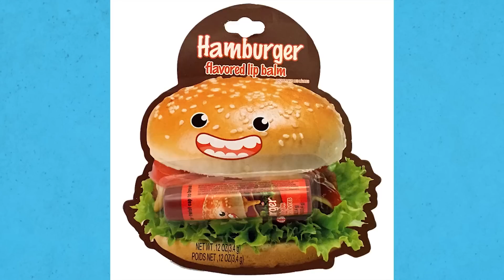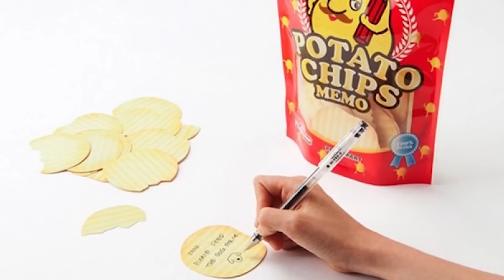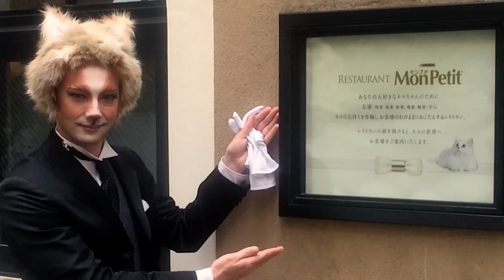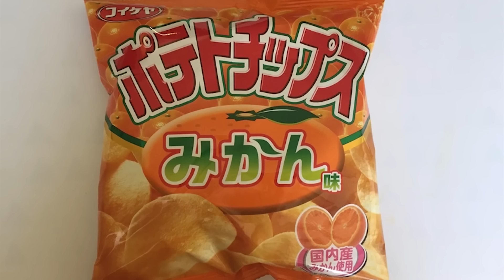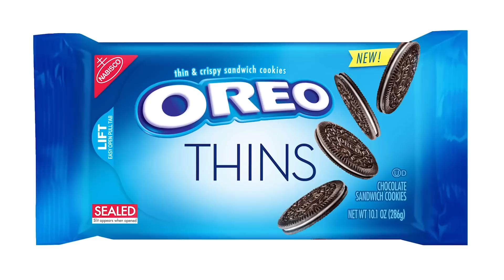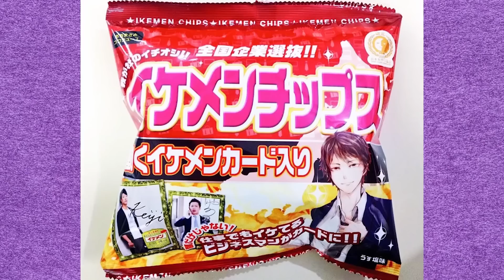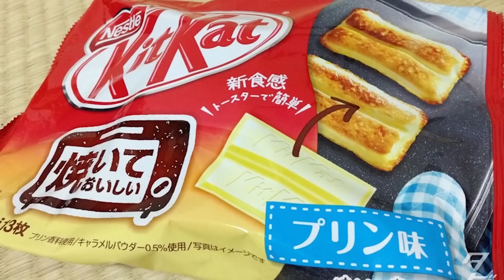OHA Dedirten 92 Yiyecekli İlginç Bilgi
‏‏‏‏‏‏‏‏ ‏‏‏‏‏‏‏‏ ‏‏‏‏‏‏‏‏ ‏‏‏‏‏‏‏‏ ‏‏‏‏‏‏‏‏ ‏‏‏‏‏‏‏‏ ‏‏‏‏‏‏‏‏ ‏‏‏‏‏‏‏‏ ‏‏‏‏‏‏‏‏ ‏‏‏‏‏‏‏‏ ‏‏‏‏‏‏‏‏ ‏‏‏‏‏‏‏‏ ‏‏‏‏‏‏‏‏ ‏‏‏‏‏‏‏‏ ‏‏‏‏‏‏‏‏ ‏‏‏‏‏‏‏‏ ‏‏‏‏‏‏‏‏ ‏‏‏‏‏‏‏‏ ‏‏‏‏‏‏‏‏ ‏‏‏‏‏‏‏‏ ‏‏‏‏‏‏‏‏ ‏‏‏‏‏‏‏‏ ‏‏‏‏‏‏‏‏ ‏‏‏‏‏‏‏‏ ‏‏‏‏‏‏‏‏ ‏‏‏‏‏‏‏‏ ‏‏‏‏‏‏‏‏ ‏‏‏‏‏‏‏‏ ‏‏‏‏‏‏‏‏ ‏‏‏‏‏‏‏‏ ‏‏‏‏‏‏‏‏ ‏‏‏‏‏‏‏‏ ‏‏‏‏‏‏‏‏ ‏‏‏‏‏‏‏‏ ‏‏‏‏‏‏‏‏ ‏‏‏‏‏‏‏‏ ‏‏‏‏‏‏‏‏ ‏‏‏‏‏‏‏‏ Yeni bir "Yaslan Arkana Seyret" videosu ile karşınızdayız. Kaçıranlar veya yeniden izlemek isteyenler için yiyeceklerle ilgili 92 ilginç fotoğraflı bilgiyi bir araya getirdik.